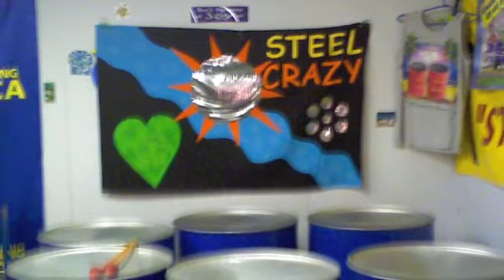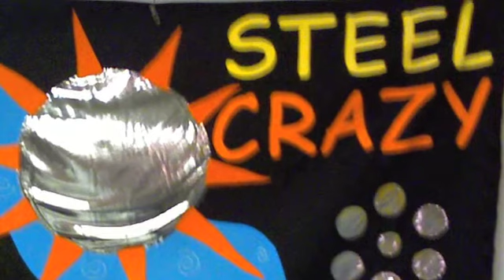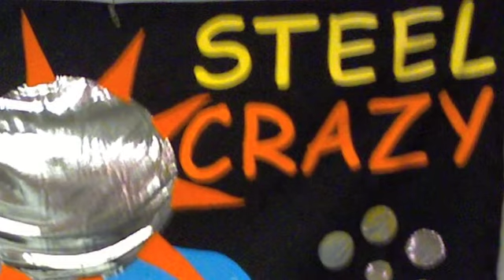Steel Crazy studio recording -Jonny B Goode